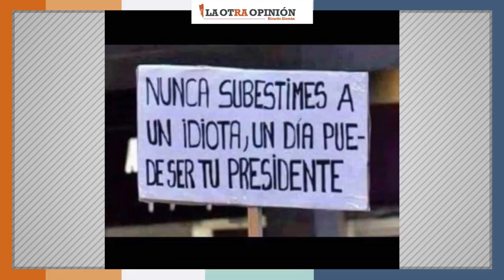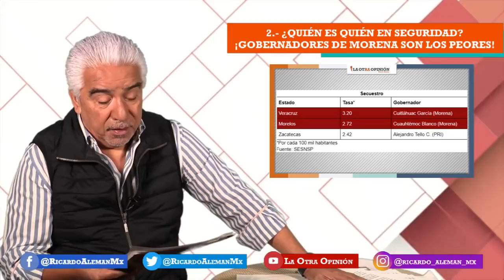AMLO anclado por Seguridad y Economía | Memes